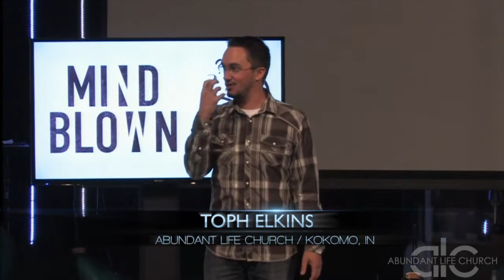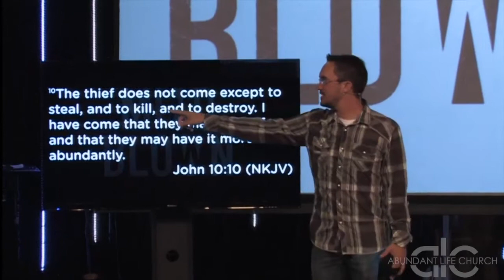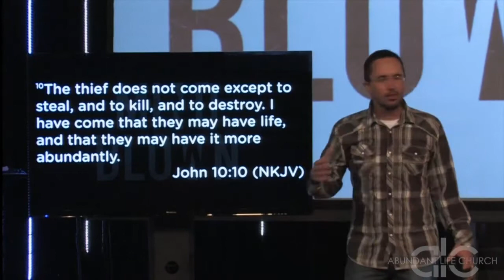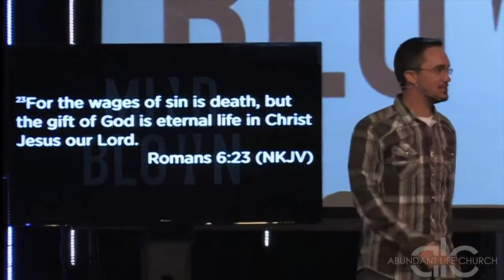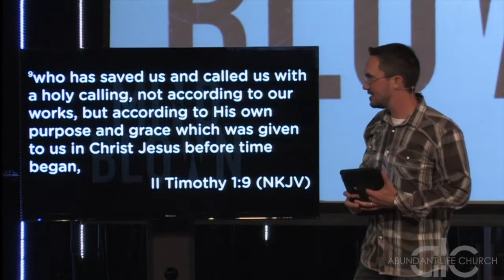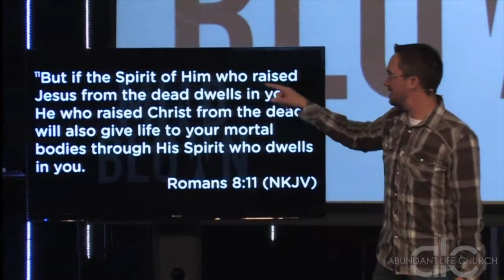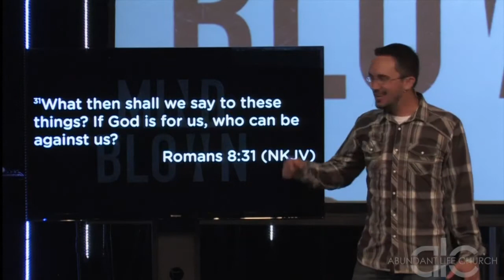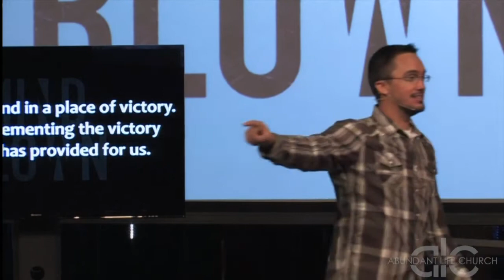Zóé Life - Toph Elkins